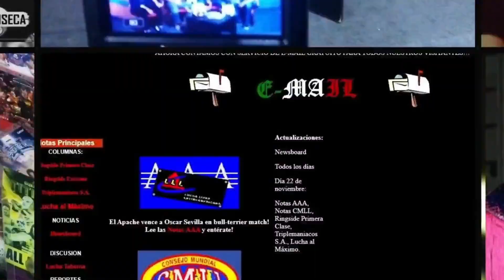¿PODER DEL NORTE fuera de AAA? ¿TAMBIÉN la NGD? LUCHA LIBRE en FARÁNDULA DEPORTIVA 58 con MAROÑAS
Lo mejor de la LuchaLibreMexicana esta semana en FARÁNDULA DEPORTIVA EP. 58 con MAROÑAS, FONSECA y JOHAM